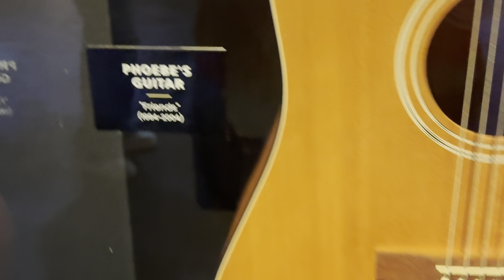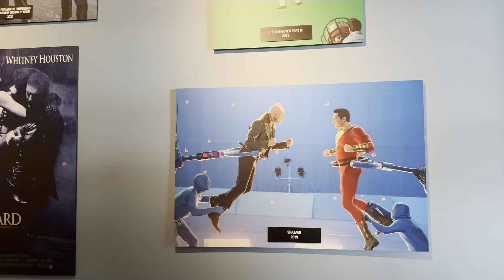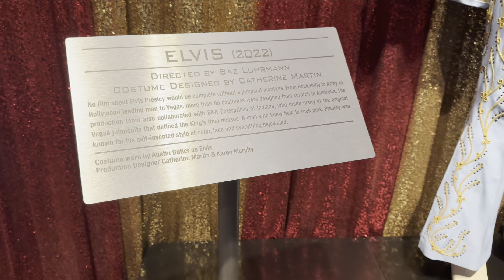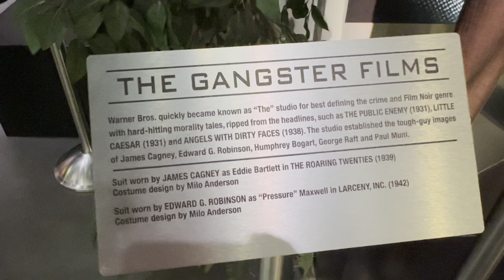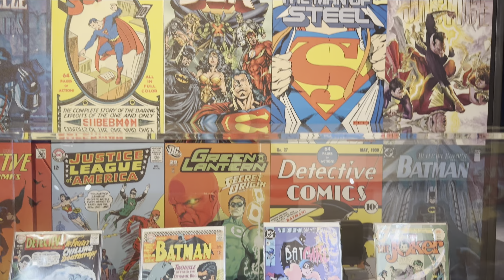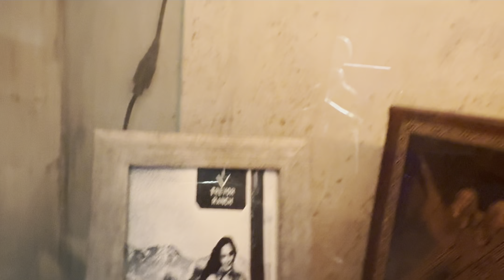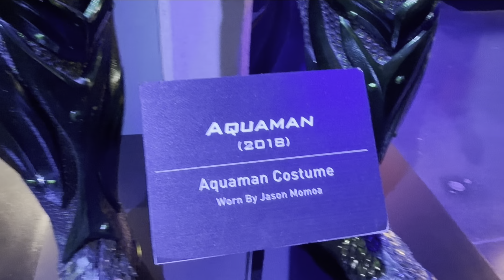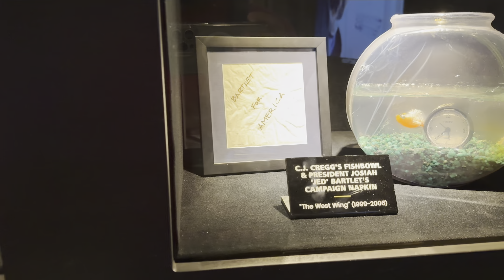Warner Bros Studio Tour